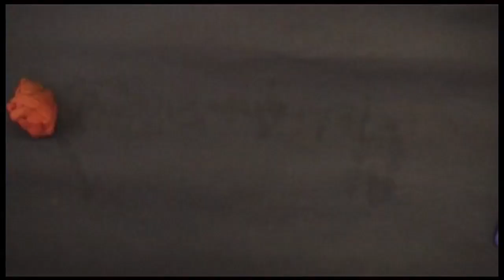Super Ninja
Plasticine Animations made at the Alan Pullinger Centre, Southgate, during Future-Versity Enfield - Summer 2011.